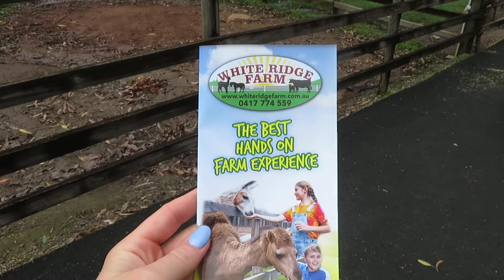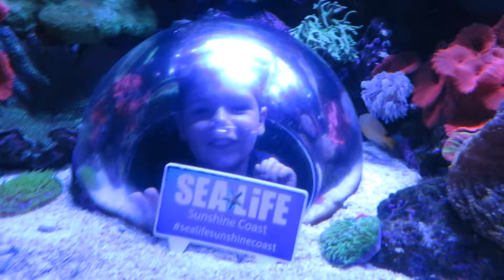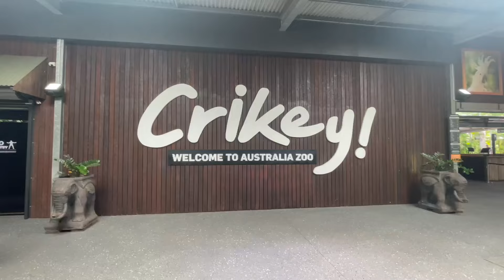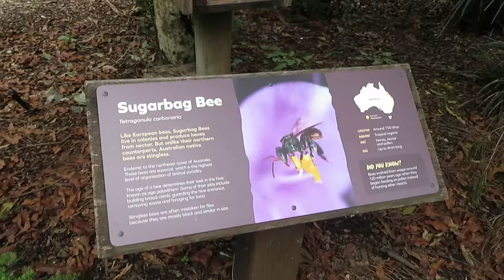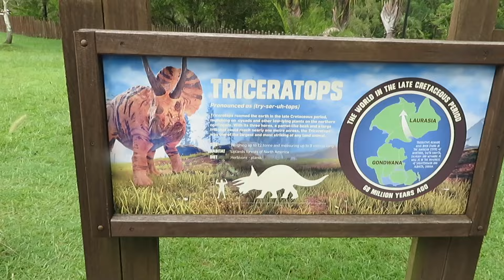Sandstone Point | SEALIFE | AUSTRALIA ZOO | Drinking cocktails by the pool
Discount- KRISTY

Discount- THEAUSSIEMUMMA12 get 12%Off

Discount- THEAUSSIEMUMMA35 get $35 Off

Discount- KRISTY2023